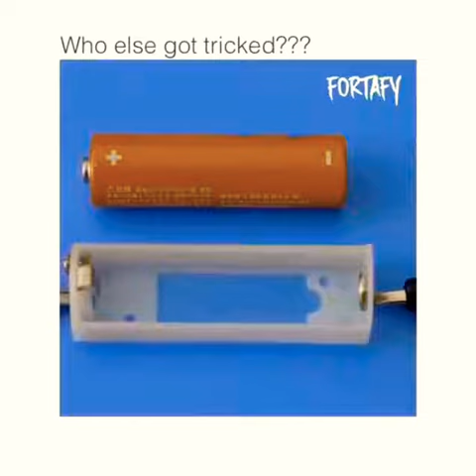The most unsatisfying and surprising vedio ever